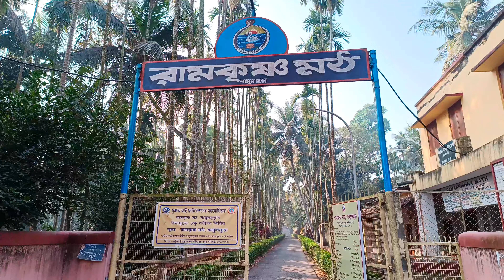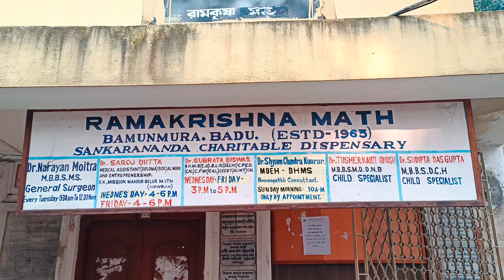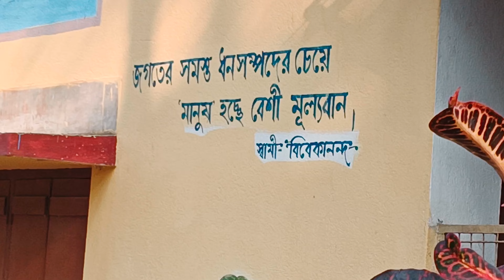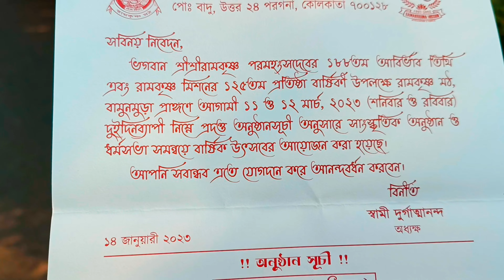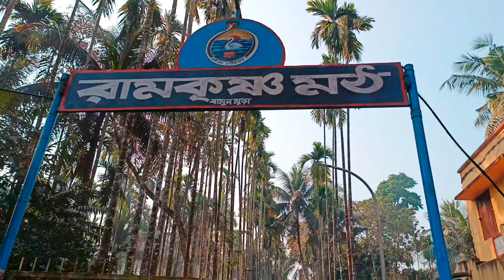Ramkrishna Math Bamunmura 🙏 // বামুনমুড়ার রামকৃষ্ণ মঠটি দেখতে কেমন //